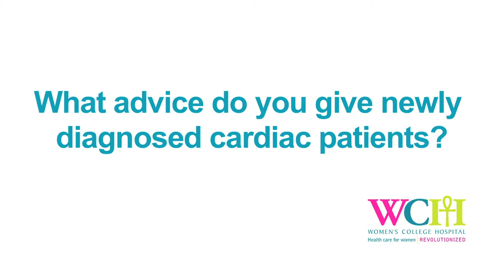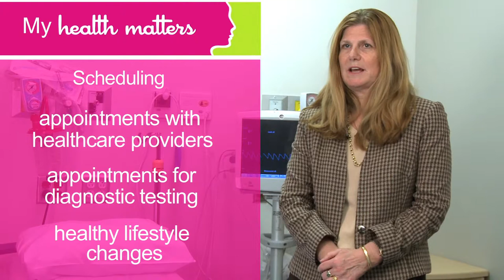My Health Matters - Managing a new cardiac diagnosis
Jennifer Price, advanced practice nurse, cardiology, Women’s Cardiovascular Health Initiative at Women’s College Hospital, explains her tips for a better recovery after a heart health diagnosis.